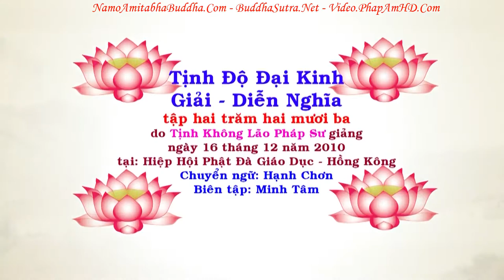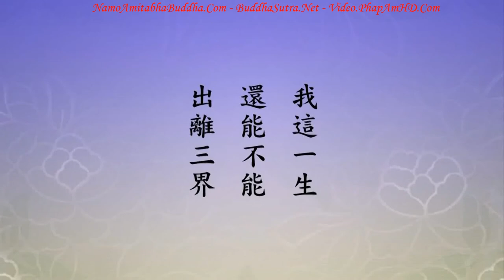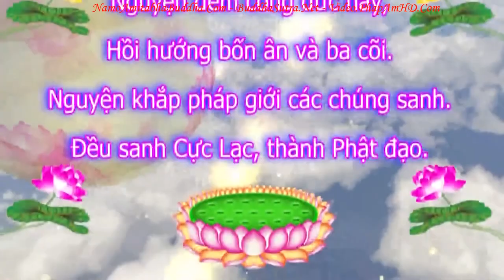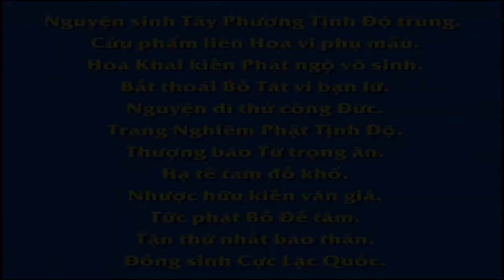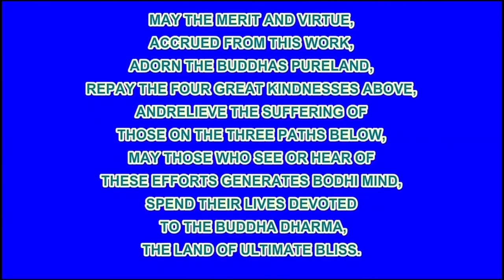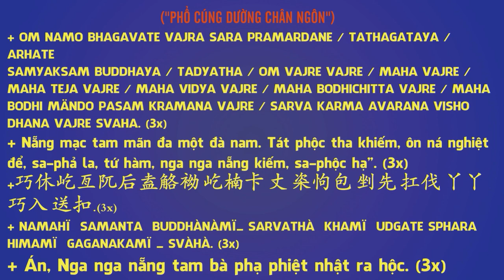TẬP 223, Tất Cả Tội Từ Sám Hối Mà Diệt, Tịnh Độ Đại Kinh Giải Diễn Nghĩa, Diệu Âm